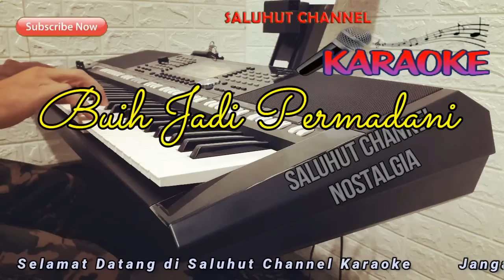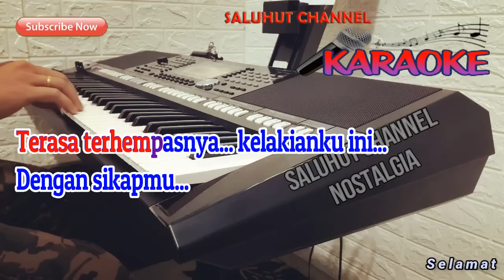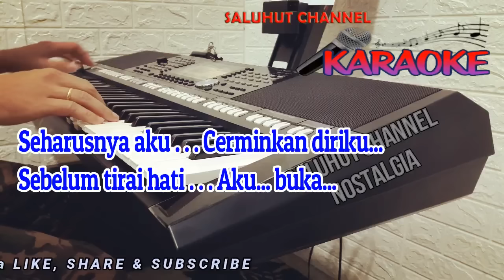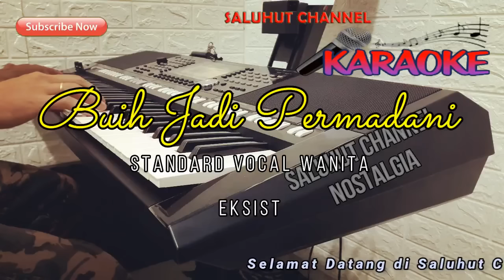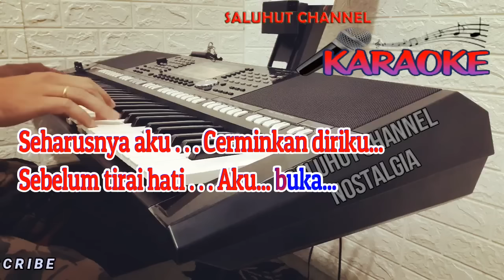BUIH JADI PERMADANI ll KARAOKE MALAYSIA ll EXSIST ll NADA WANITA BES=DO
Lirik Lagu Buih Jadi Permadani - Exists

Menyapa tubuhku
Namun tidak dapat dinginkan panasnya
Hatiku ini
Terasa terhempasnya kelakianku ini
Dengan sikapmu
Apakah karna aku
Insan kekurangan

Reff :

dapat merubah buih yang memutih
Menjadi permadani
Seperti pinta yang kau ucap
Menggapai bintang di langit
Siapalah diriku
Hanya insan biasa
Semua itu
Sungguh aku tiada mampu
Salah aku juga
Karna jatuh cinta
Insan seperti dirimu seanggun bidadari
Seharusnya aku
Cerminkan diriku
Sebelum tirai hati
Aku buka
Untuk mencintaimu